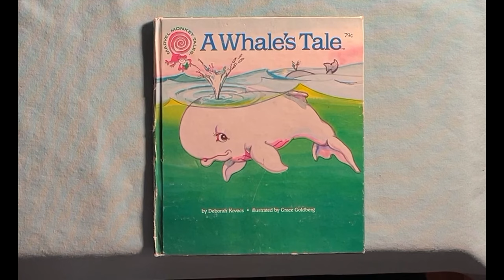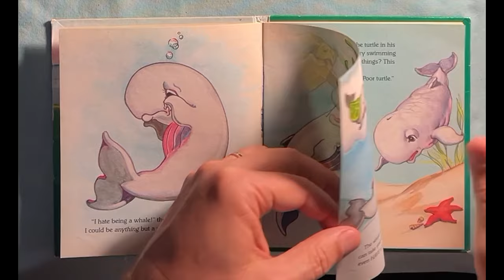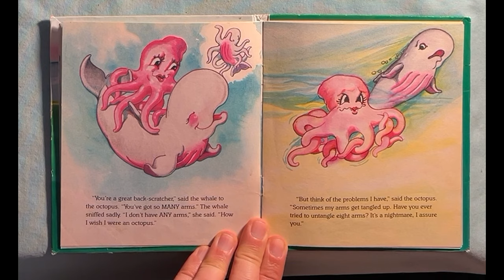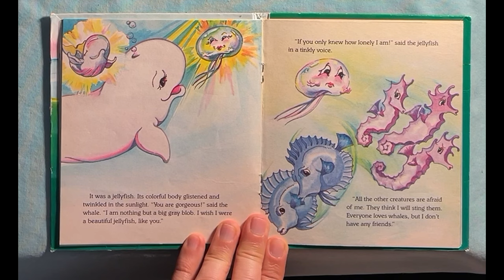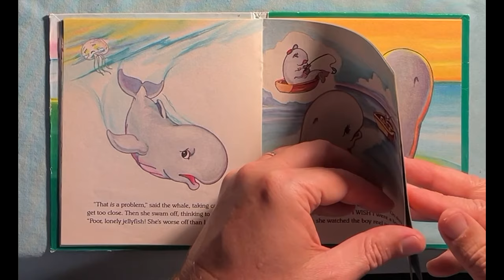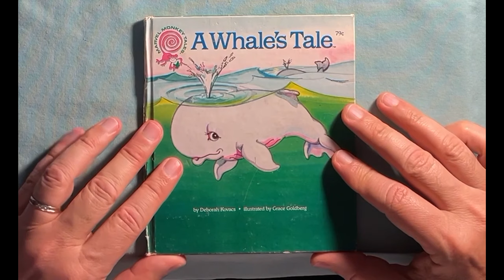A Whale's Tale - Grampa Bill's Story Time E176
A Whale's Tale